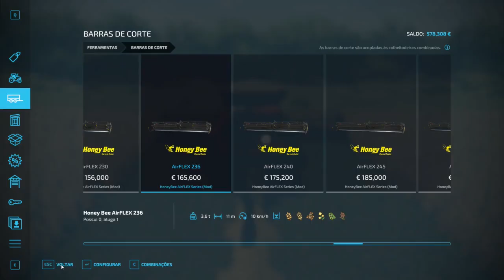BIG harvest COMBAINE LZARD AXIAL FLOW BIG FLATS TEXAS #6\ HARVEST|FARMING SIMULATOR 22 |FS TIMELAPSE